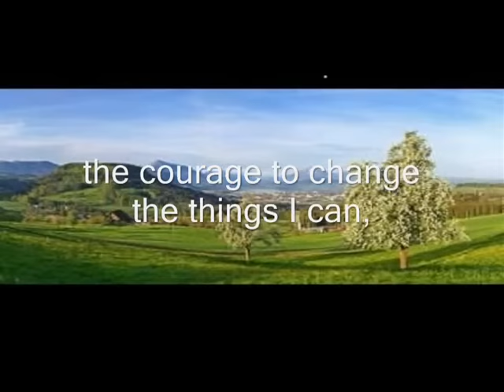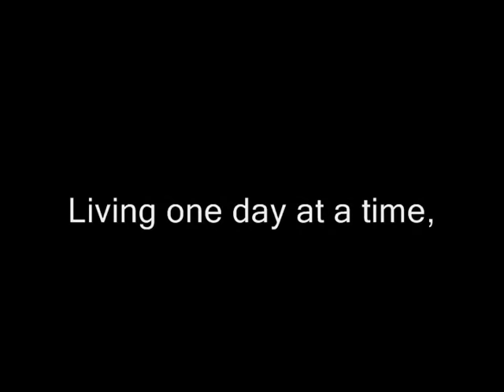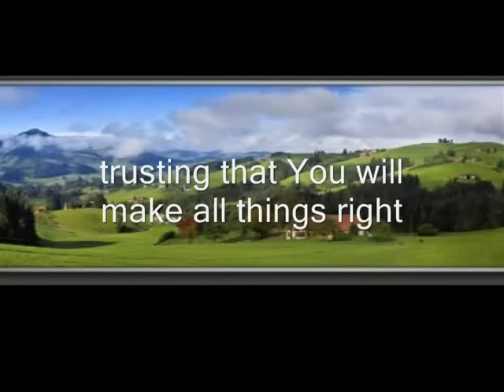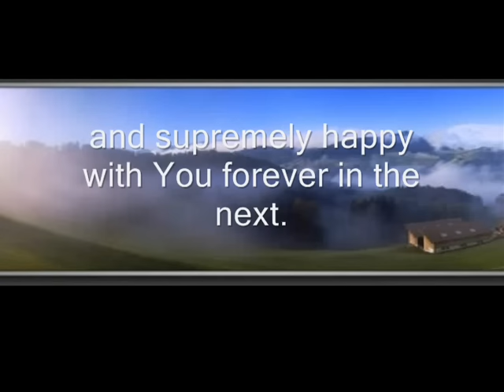The Serenity Prayer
Blind Man Wandering
artist: Marisa
album: East of Everything
length: 3:38
gener: Gospel & Religious
The Serenity Prayer is a prayer written by Reinhold Niebuhr on July 1, 1943. Early in World War II, the prayer was printed on cards and distributed to the troops by the U.S.O. However, the prayer is reported to have been used before that date in Twelve-step programs for those recovering from hurts, habits, addictions and hang-ups.

Accepting hardships as the pathway to peace;
Taking, as He did, this sinful world
as it is, not as I would have it;
Trusting that He will make all things right
if I surrender to His Will;
That I may be reasonably happy in this life
and supremely happy with Him
Forever in the next.
Amen.

--Reinhold Niebuhr